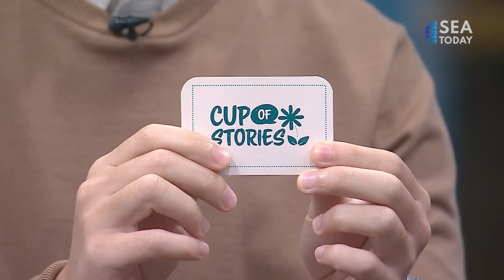Talk Show with Astrid Astari (Cup of Stories Co-founder): Supporting Group with Healing Trips